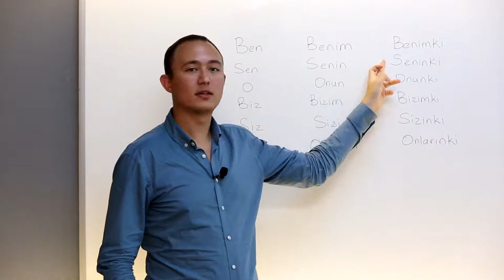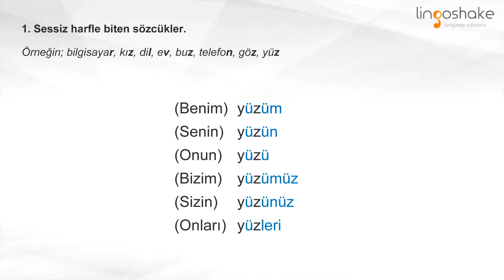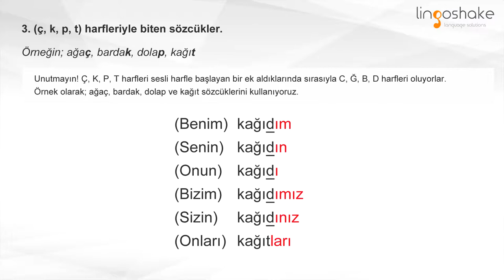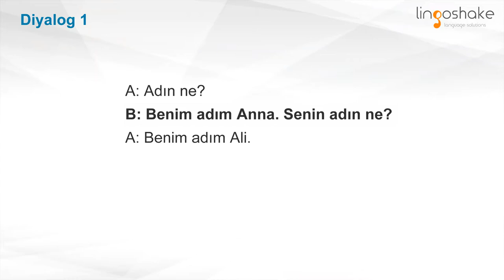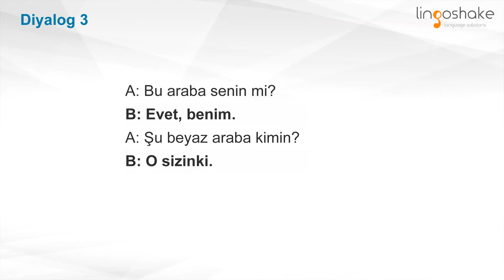Possesive Pronouns - FONO Turkish Course Lesson 7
Welcome to FONO Lingoshake Studios!

In this lesson, we'll learn the Possesive Pronouns in Turkish and how to use the in everyday speech.